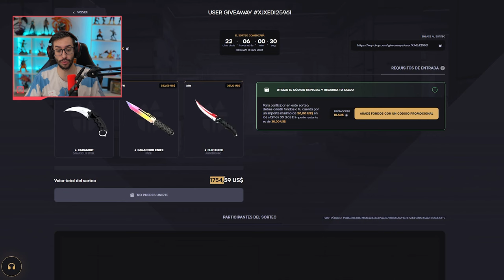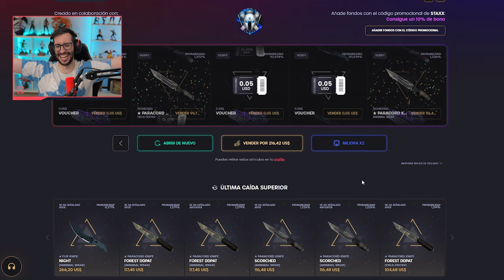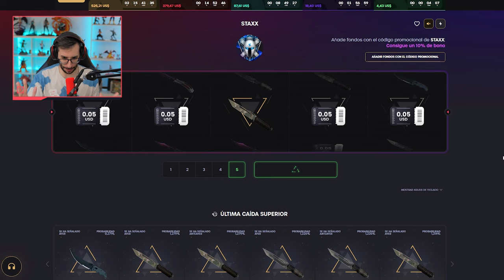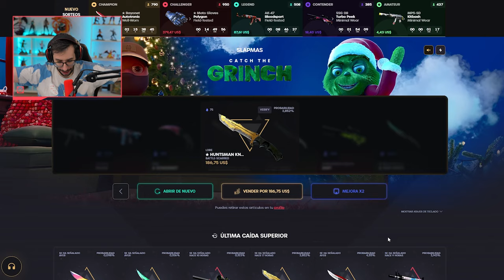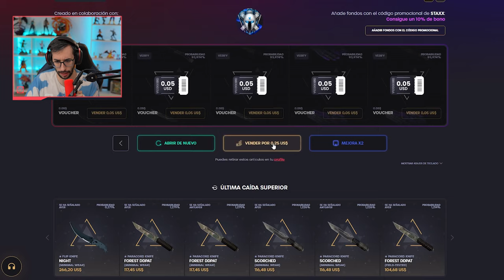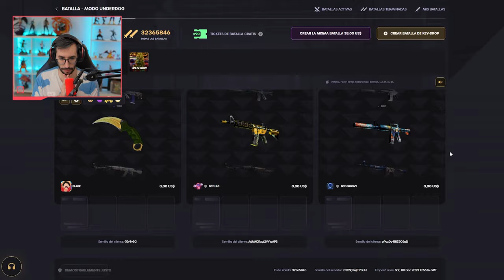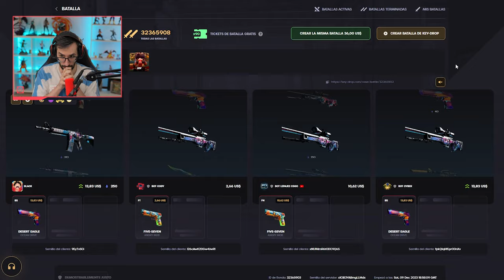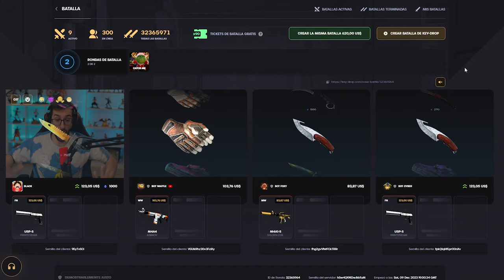¡COMPLETAMOS EL NUEVO MODO CONQUISTA!